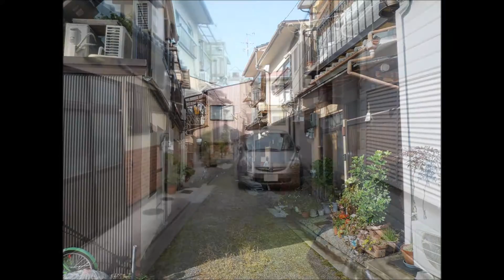交通買物便利・南向き｜京都市北区不動産｜青伸ホーム